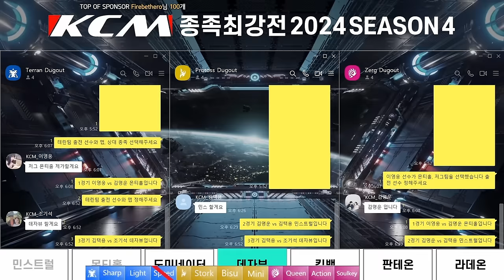KCM 2024 Season 4 Week 4 - Starcraft Broodwar